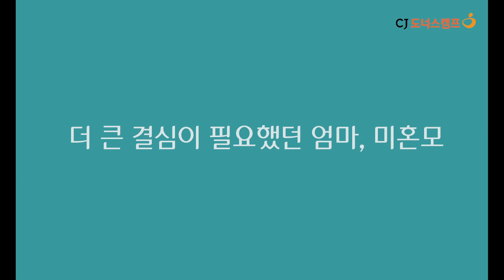[CJ도너스캠프] 드림어게인으로 다시, 꿈꾸다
미혼 한부모로 살아가고 있는 청소년들이
드림어게인 뮤지컬 heshe태그 공연을 통해 느낀
진솔한 감정을 담은 인터뷰

용기와 책임을 다하는 당신을 응원합니다💜

✔기획/제작: 2020 CJ도너스캠프 문화꿈지기 대학생봉사단 콘텐츠팀
양희수 이서영 임소현